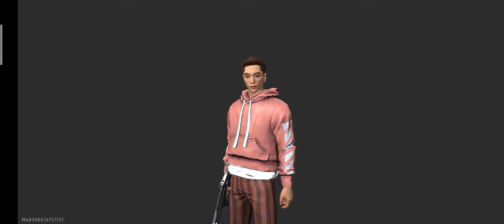free fire booyah time 🔥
free fire
booyah